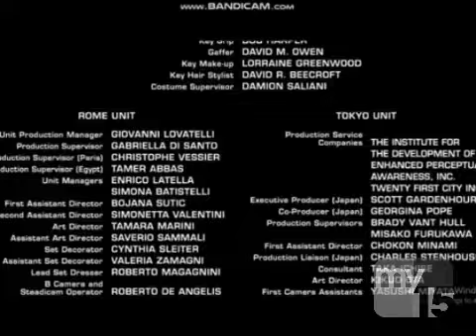20th Television (2008) #7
Taken From an MY15 airing of Jumper